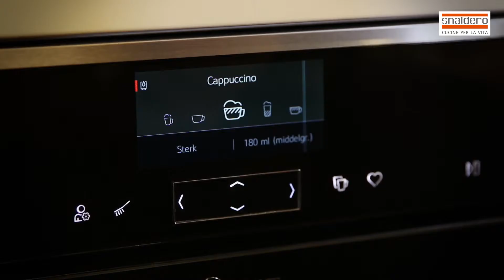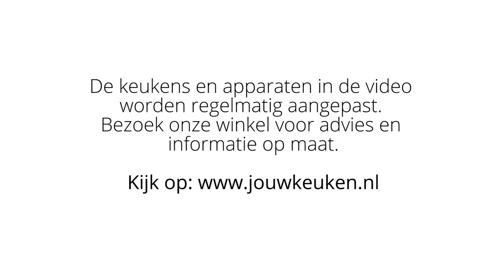Kokend waterkraan vs koffiemachine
Veel mensen vragen om een kokendwaterkraan voor in hun nieuwe keuken terwijl een koffiemachine niet direct op het verlanglijstje staat. Eigenlijk een beetje jammer, daarom deze keer een video over thee uit de koffiemachine. Bezoek onze Snaidero keukenshowroom voor meer informatie.